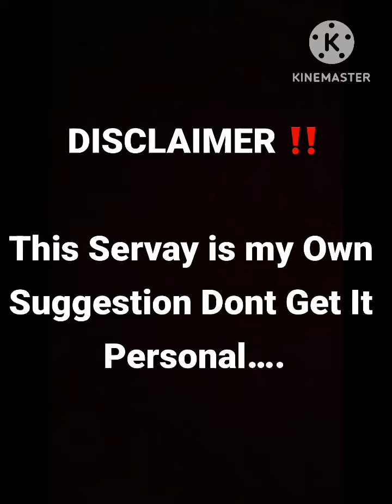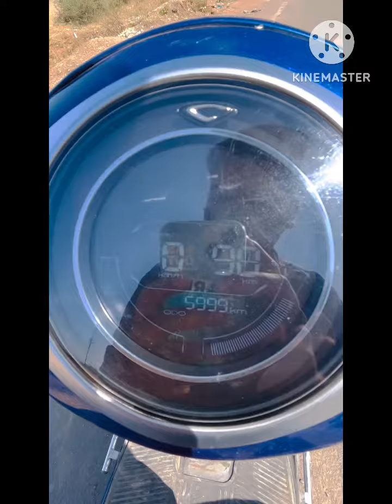Chetak Ev ⚡️0 To 100 Speed Test 🤔| Bajaj Chetak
Aap Sabhi Ka Swagat h Hamare YouTube Channel Top Ev's May

Is video me aap logo ko Max speed test bataya jaenga 😊